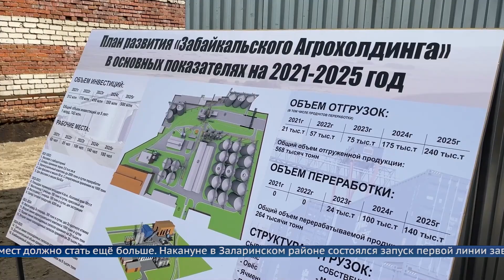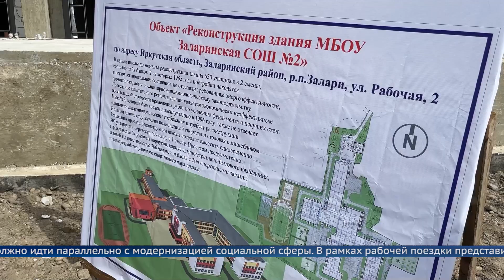В Иркутской области обсуждают вопросы развития агропромышленного комплекса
Накануне в Приангарье приехала первый заместитель министра сельского хозяйства России Оксана Лут. В рамках визита представительница ведомства посетила несколько местных агропредприятий.